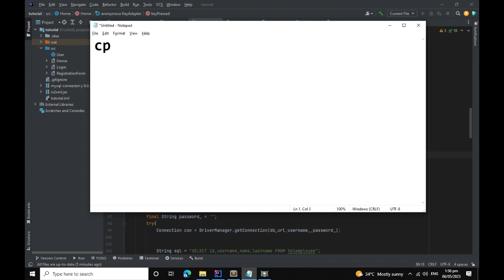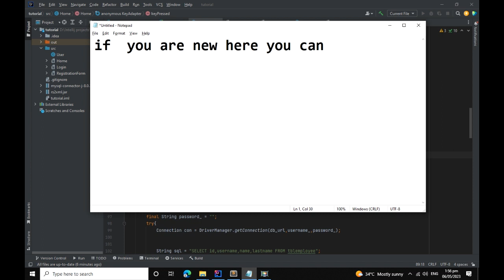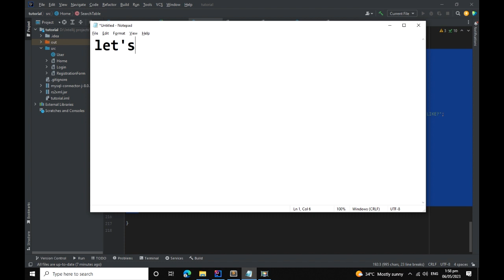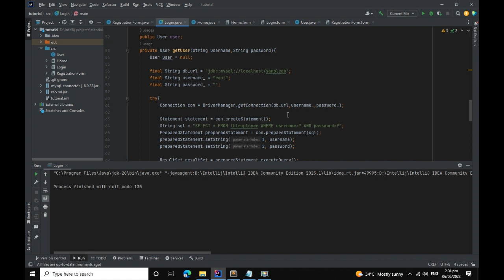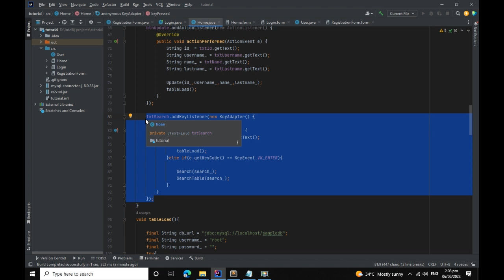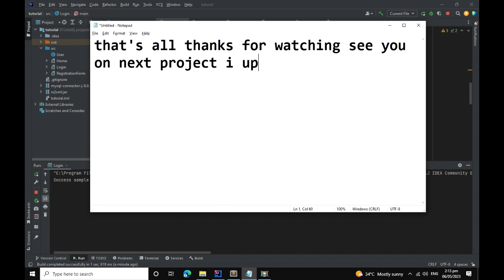Intellij IDEA Textfield Search when Trigger Enter with xampp part 10